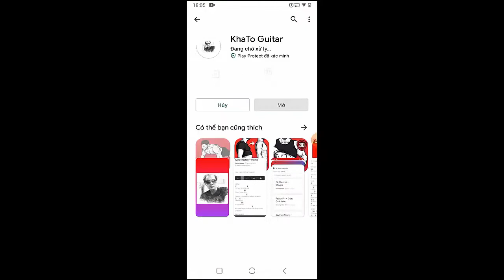Olivia Rodrigo - The Ones I Love | Guitar Tutorial